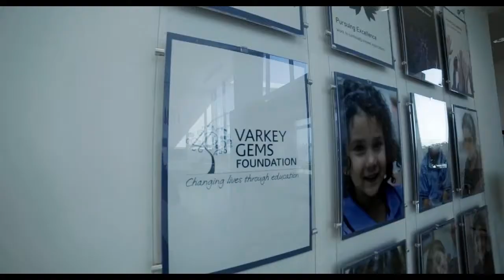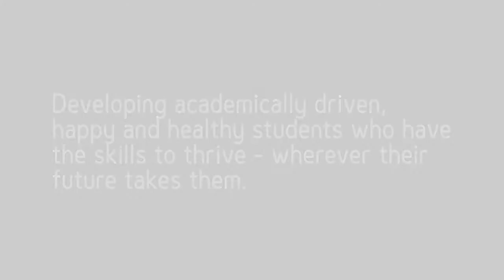GEMS International School Al Khail - An Outstanding Student Experience